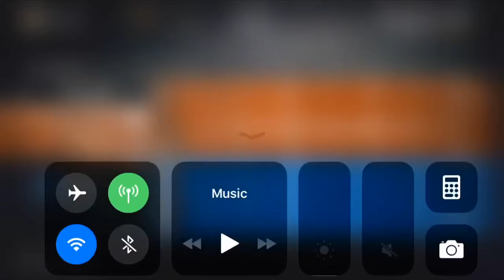For Honor||Dominion Gameplay/Funny Moments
EvenSpace915
SpookedTree57